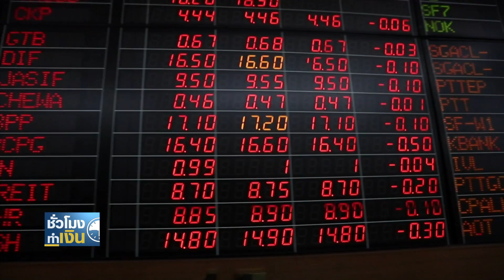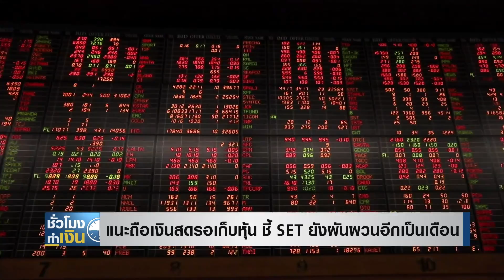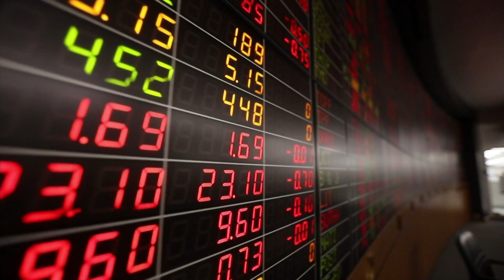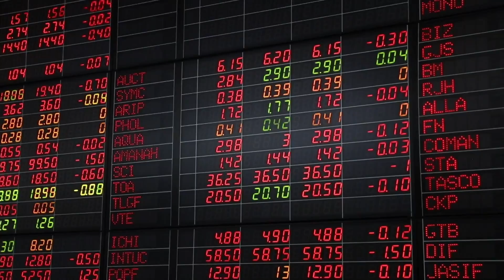แนะถือเงินสดรอเก็บหุ้น ชี้ SET ยังผันผวนอีกเป็นเดือน I TNN ชั่วโมงทำเงิน I 03-12-64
แนะถือเงินสดรอเก็บหุ้น ชี้ SET ยังผันผวนอีกเป็นเดือน
ภาพของ SET Index ในช่วงนี้ ยังคงแกว่งในลักญณะ Sideway ถึง Sideway Down เพราะขณะนี้ ตลาดกำลังรอดูความคืบหน้าของไวรัสโควิดสายพันธุ์ "โอไมครอน" ว่าจะน่าวิตกกังวลแค่ไหน ซึ่งภาพในลักษณะนี้ ยังทำให้นักวิเคราะห์มองว่า โอกาสที่ดัชนีจะปรับตัวขึ้นมาเหนือระดับ 1,600 จุดนั้นยังเป็นเรื่องยาก ในขณะเดียวกัน ก็มีโอกาสสูงที่ดัชนีจะผันผวนต่อไปอีกเป็นเดือน ซึ่งภาพแบบนี้ นักลงทุนจะตั้งรับอย่างไร มาติดตามมุมมองนักวิเคราะห์กันครับ